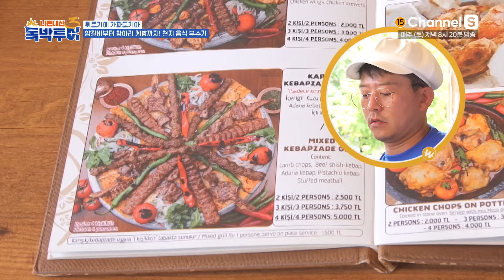[Ep.1-3] 양 + 닭 + 소 = 맛없없! 오늘은 단백질 파티다! [독박투어3] 튀르키예 ㅣ시즌3